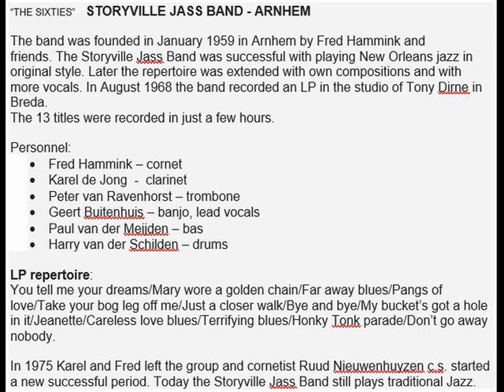Honky Tonk Parade by "The Sixties" Storyville Jass Band - Arnhem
"THE SIXTIES"  STORYVILLE JASS BAND - ARNHEM
 The band was founded in January 1959 in Arnhem by Fred Hammink and friends. The Storyville Jass Band had success with playing New Orleans jazz in original style. Later the repertoire was extended with own compositions with more vocals. In August 1968 the band recorded an LP in the studio of Tony Dirne in Breda.
The 13 titles were recorded in just a few hours.
 Personnel:
• Fred Hammink – cornet
• Karel de Jong  -  clarinet
• Peter van Ravenhorst – trombone
• Geert Buitenhuis – banjo, lead vocals
• Paul van der Meijden – bas
• Harry van der Schilden – drums

LP repertoire:
Tell me your dreams/Mary wore a golden chain/Far away blues/Pangs of love/Take your bog leg off me/Just a closer walk/Bye and bye/My bucket's got a hole in it/Jeanette/Careless love blues/Terrifying blues/Honky Tonk parade/Don't go away nobody.
 In 1975 Karel and Fred left the group and cornettist Ruud Nieuwenhuyzen c.s. started a new successful period.
Today the Storyville Jass Band still plays traditional Jazz.